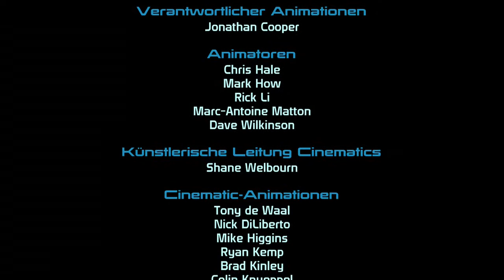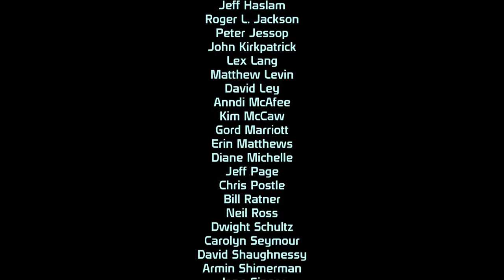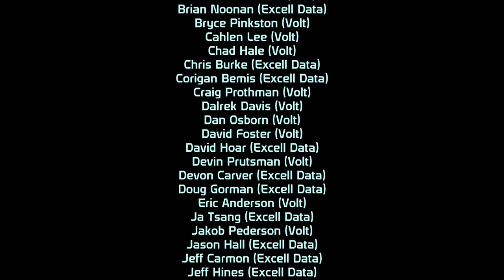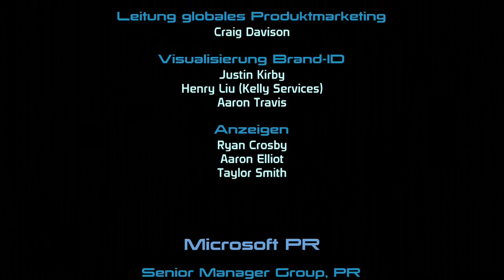MASS EFFECT #069 – Unser aller Ende ist gekommen ★ Let's Play MASS EFFECT [XB360][DEUTSCH]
«MASS EFFECT»
Sci-Fi Third-Person-RPG von Bioware/Electronik Arts LTD (2007)